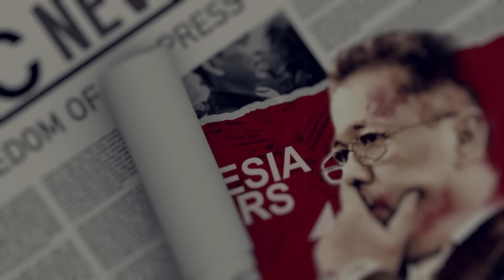DISANGKANYA ITU KOP SURAT, CAP STEMPEL DAN TINTA PRINTERNYA DATANG DARI LANGIT?!